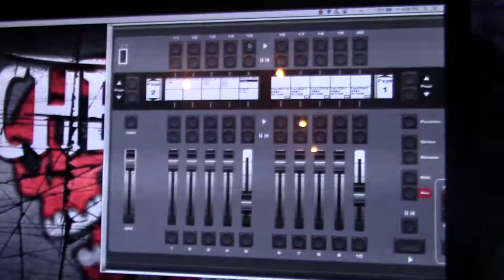A Slice of the Pie - June 16, 2017